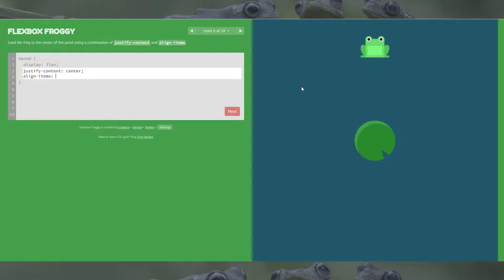Flexbox Froggy | Lvl 6 | SOLUTION WALKTHROUGH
Flexbox Froggy Level 6 Walkthrough.

Help Froggy and friends by writing CSS code! In this game, you must bring the frogs home to their lilypads by mastering CSS flexbox, a powerful new module that makes layout a breeze. With it you can control alignment, spacing, and wrapping of elements on the webpage using only one or two lines of code.

📸 Photos by Unsplash & Envato Elements, Videos via Pixabay & Envato Elements, GIFs by Tenor